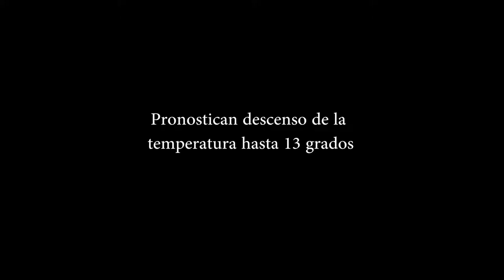Pronostican descenso de la temperatura hasta 13 grados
Entérate de las noticias “EN CORTO”… Pronostican descenso de la temperatura hasta 13 grados…